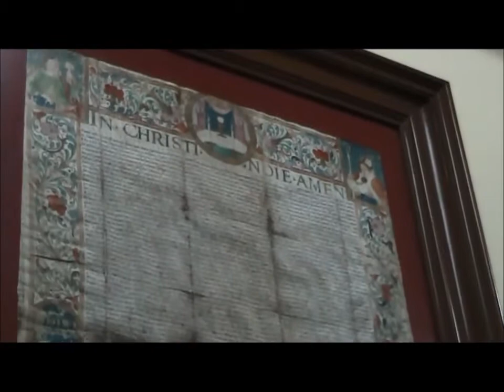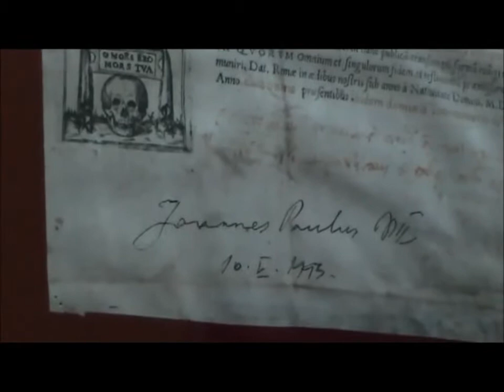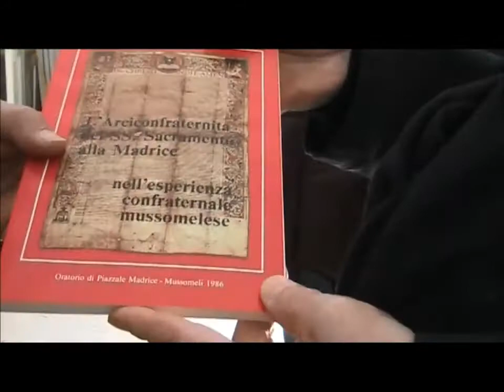Filmato Intervista Canalella Giudici